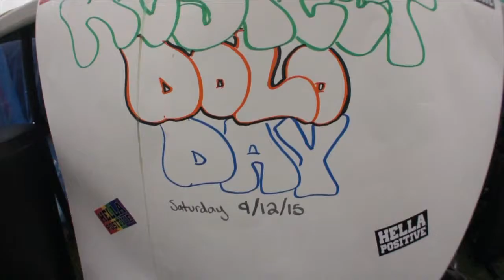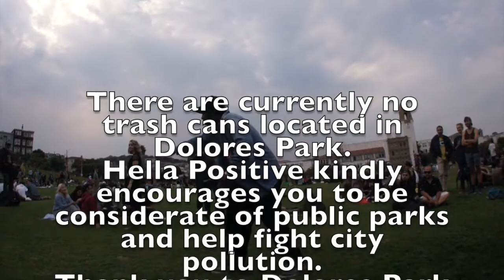Dolores Park, September 12 2015 HELLA POSITIVE "Respect Dolo Day"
On September 12 2015, The Hella Positive Movement organized "Respect Dolo Day," a Collaboration of local organizations to help clean up some of the craziness that tends to happen on the weekends at Dolores Park. This was the first of many more charitable events that are planned.

Follow Hella Positive @hellapositive
Follow Gold Mind Gallery @goldmindgallery
Follow Top Notch Era @topnotchera
Follow Nuglife Productions @realnuglife
Follow Razzeeki @Razzeeki